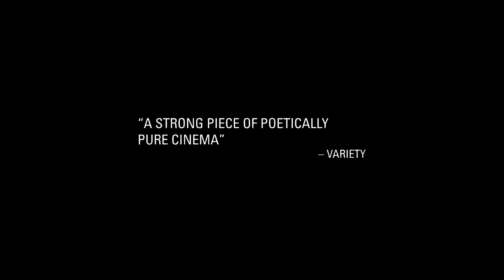ATLANTIS Trailer 2021